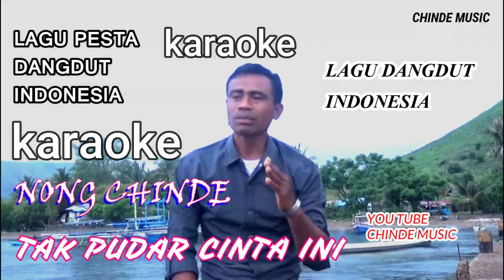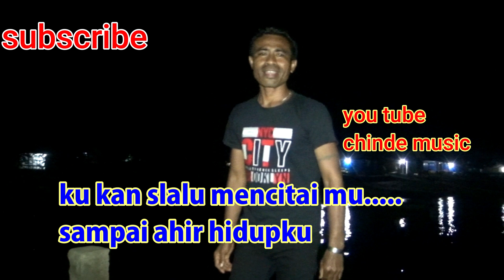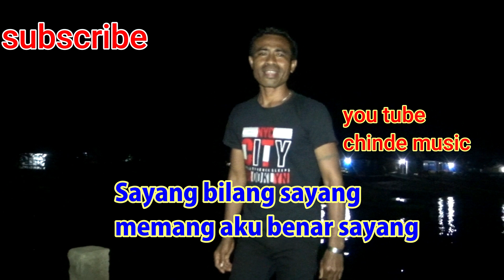Tak Pudar Cinta ini_Lagu Dangdut Indonesia ( Karaoke )/Cip,voc:Nong chinde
Lirik Nada Nong Chnde
Lagu ini Milik Chinde Music